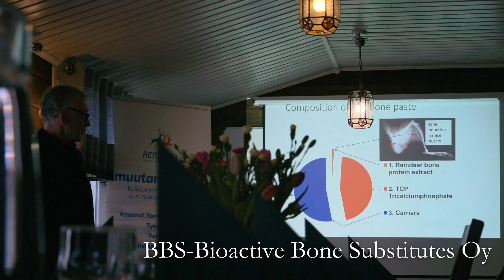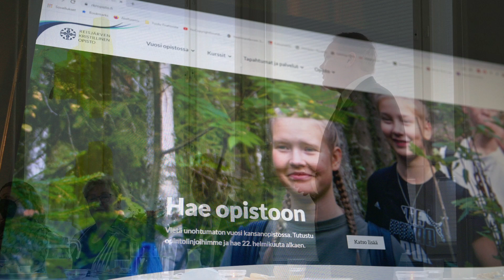Ministerin Antti Kurvisen päivä Reisjärvellä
Tiede- ja kulttuuriministeri Antti Kurvinen vieraili 7.2.2022 Reisjärven kunnassa. Mukana oli myös reisjärvinen kansanedustaja Mikko Kinnunen.
Päivän ohjelmaan mahtui paikallisia yritysvierailuja ja -esittelyjä, vierailu Reisjärven Kristillisellä opistolla, vuoden 2021 harrastajateatteri ReTé:ssä ja Maaselän Ladun villasukkakävelyllä.
Vierailun yhteydessä ministeri Kurvinen avasi "Komeetan jäljillä"- etsintäkilpailun. Lisää kilpailusta Reisjärven kunnan ja Muuta maalle -sivustoilta.